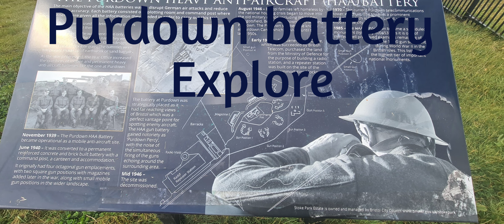Purdown battery explore